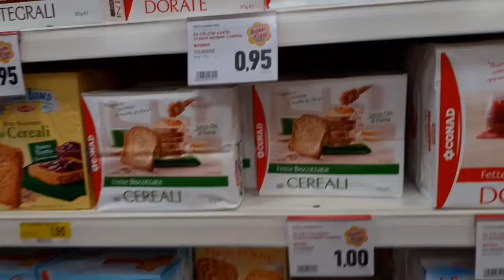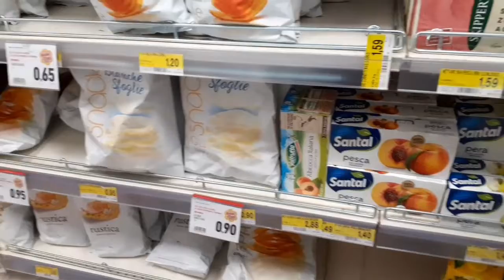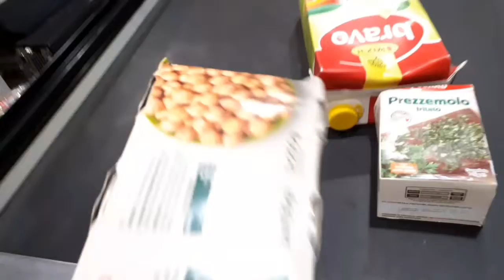Family day out/pakistani mom lifestyle in europe/kids outing in italy/a day in life /pakistani mum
Hi guys today video is about family day out in italy i hope you enjoy watching my today's vlogs if u like my video please don't forget like & subscribe comment and hit notification bell icon so you notified whenever i upload my next video thanks alot

family winter shopping vloginurdu
italians brand shopping
italians shopping
italians winter shopping
italy winter branded shopping
Pakistani Youtuber mum in Italy
Pakistanimomlifestyle in Italy
Pakistani Youtuber mum
Pakistani vloggers mum it italy
Pakistani mum activities in Italy
Pakistani mom
Pakistani mom lifestyle in Italy in urdu
Pakistani mum shopping in Italy
Pakistanimom winter shopping in Italy
Italian YouTuber mum
italians mum day retuine shopping urdu
Pakistani Youtuber mum shopping
Pakistanimomlifestylein in Italy vlogs
Pakistanimomshopping in Italy
italians shopping with pakistani mum
shopping in italy
italians best brand shopping
Pakistani mom vlogs in urdu
Pakistani mom video in italy in urdu
Pakistani mom cooking
Pakistani mum cooking in Italy
pakistani mum daily retuine vlogs
pakistani mum daily retuine vlog in urdu
Pakistani mom video in italy
Pakistani Youtuber mum in Europe
Pakistani mom lifestyle in urdu
Pakistani mom family day out
Pakistani mum in Italy with kids
Pakistani mom desi lifestyle in italy
Pakistanimumin italy
Pakistani desi mum